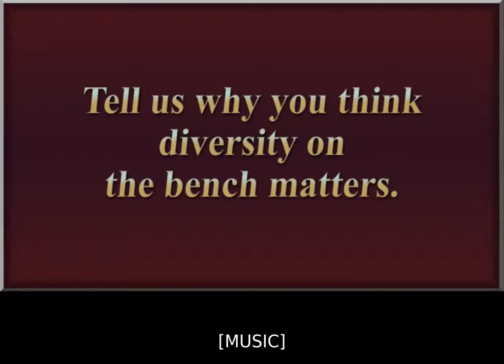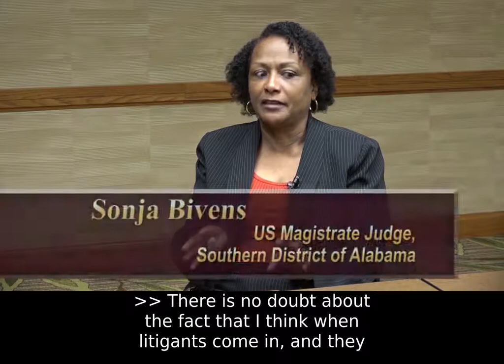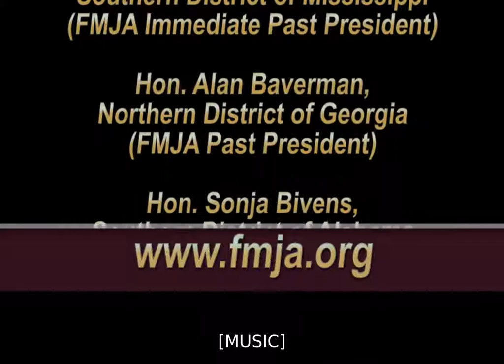Why Diversity Matters